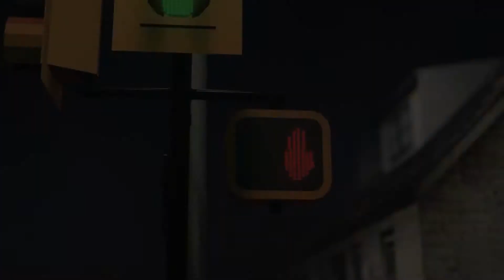Lumion 9 pro | Traffic Signal | 3D Walkthrough | Design By - Sanjay | SketchUp